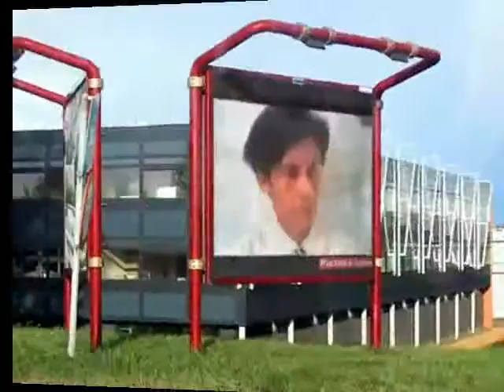each time I looked into Your eyes ,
do.
do so
Money is an excellent servant, but the host
very bad.